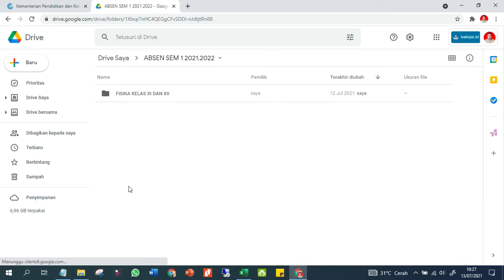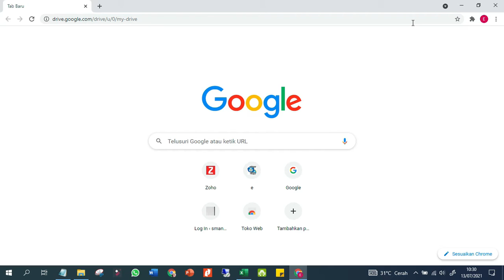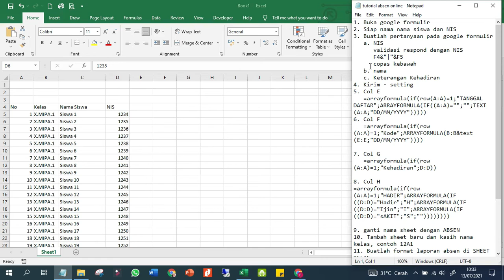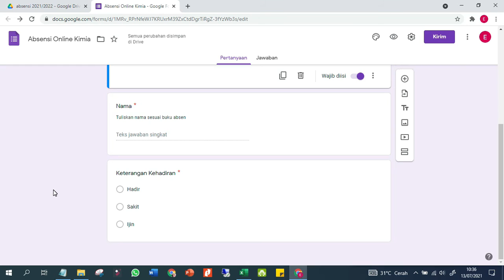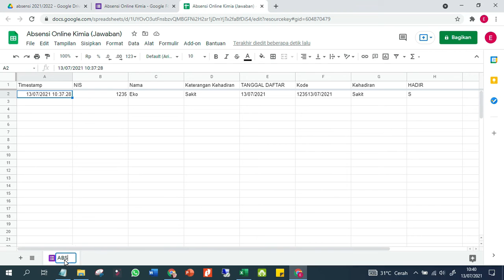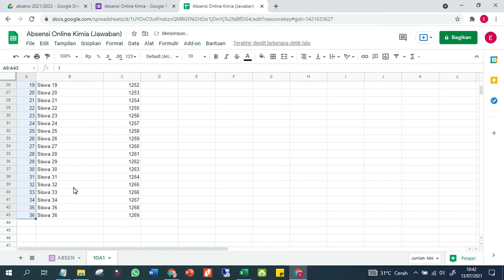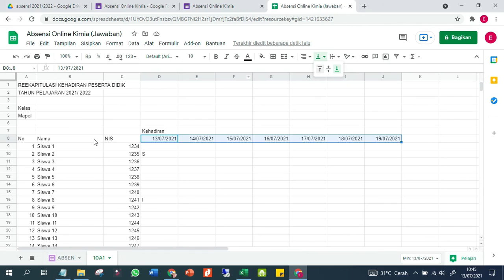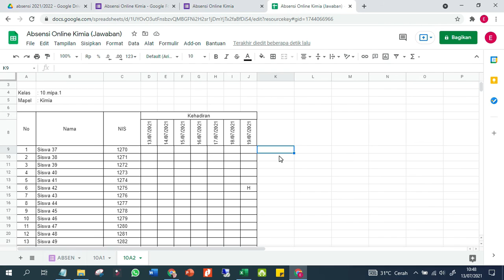Absen Online Google Form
Urutan dalam notepad
1. Buka google formulir
2. Siap nama nama siswa dan NIS
3. Buatlah pertanyaan pada google formulir
   a. NIS
      validasi respond dengan NIS
      F4&"|"&F5
      copas kebawah
   b. nama
   c. Keterangan Kehadiran
4. Kirim - setting
5. Col E
   =arrayformula(if(row(A:A)=1;"TANGGAL DAFTAR";ARRAYFORMULA(IF((A:A)="";"";TEXT(A:A;"DD/MM/YYYY")))))
6. Col F
   =arrayformula(if(row(A:A)=1;"Kode";ARRAYFORMULA(B:B&text(E:E;"DD/MM/YYYY"))))

7. Col G
   =arrayformula(if(row(A:A)=1;"Kehadiran";D:D))

8. Col H
=arrayformula(if(row(A:A)=1;"HADIR";ARRAYFORMULA(IF((D:D)="Hadir";"H";ARRAYFORMULA(IF((D:D)="Ijin";"I";ARRAYFORMULA(IF((D:D)="sAKIT";"S";""))))))))

9. ganti nama sheet dengan ABSEN
10. Tambah sheet baru dan kasih nama kelas, contoh 12A1
11. Buatlah format laporan absen di SHEET KELAS
12. COL D9
    =iferror(VLOOKUP(CONCATENATE($C9;text(D$8;"DD/MM/YYYY"));ABSEN!$F:$H;3;0);"")

13. Copas ke semua cell di kelas
14. copy ke kelas berikutnya
    dengan duplikasi
15. selesai